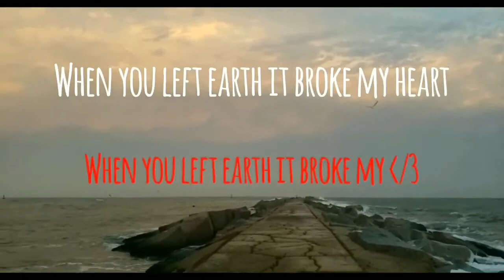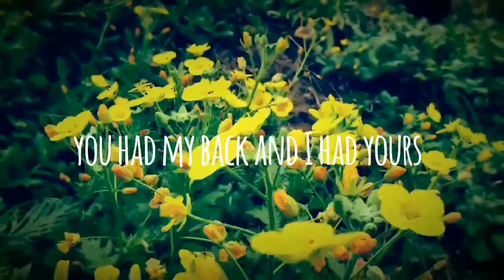I Don’t Wanna Let You Go(official music video)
Art by Kas
Produced by Tom Bailey

Written with love❤️